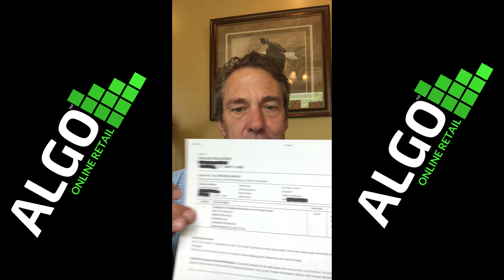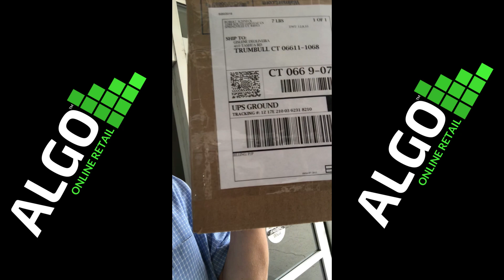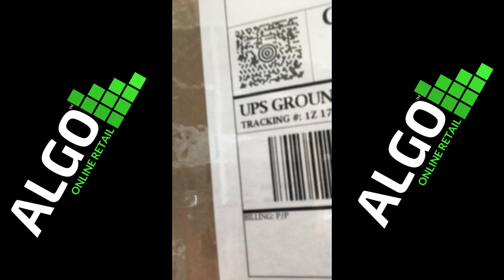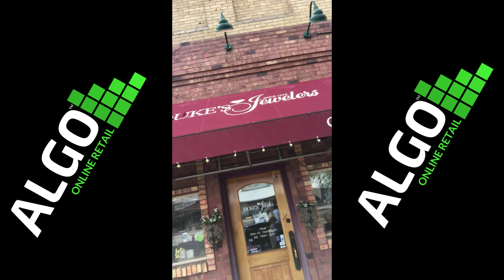A Day In The Life: Why Retail Arbitrage On Amazon Doesn't Work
A Day In The Life: Why RetailArbitrageOnAmazon Doesn't Work

In this video, we show you exactly why RetailArbitrage on Amazon doesn't work by taking you with us as we fulfill some Amazon orders.

***For a step-by-step guide to building your Amazon business, enroll in our NEW 16-hour video course

Want to learn how to build an Amazon business the right way?

Bob will be hosting a free workshop to teach you how to Start, Source, Sell, & Scale an AmazonBusiness.